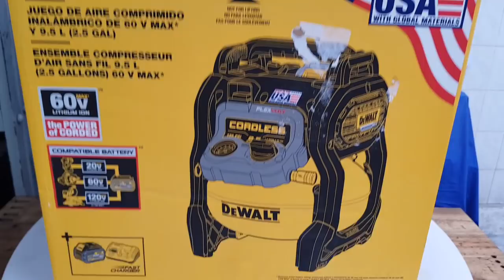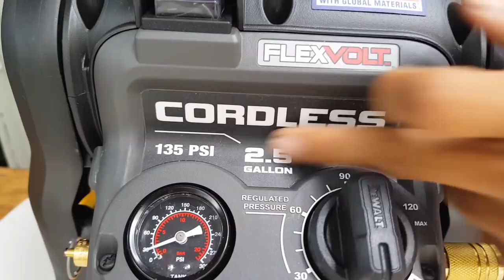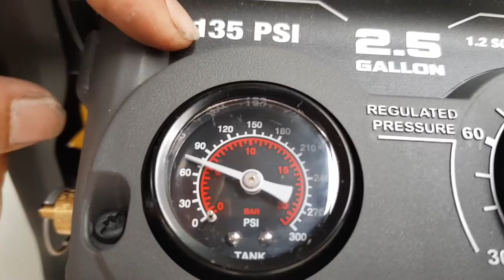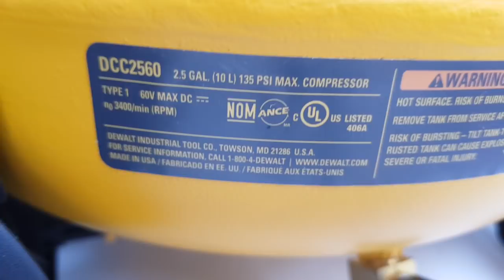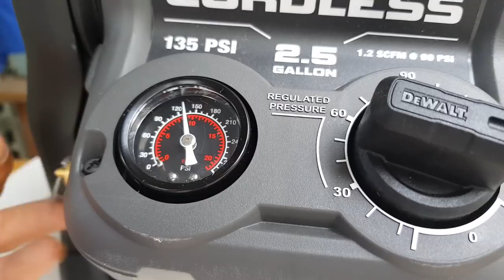MÁY NÉN HƠI DÙNG PIN DEWALT - 01293978258 SHOPTOOL.NET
Máy nén hơi Dewalt dùng pin Flexvol 60 vol, động cơ không chổi than, áp nén hơi 9,5kg. Nguyên bộ gồm 1 máy hơi, 1 pin 60Vol và 1 sạc nhanh DCB118
Cân nặng máy 10kg
Giá bán: 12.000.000 đồng chưa bao gồm phí vận chuyển
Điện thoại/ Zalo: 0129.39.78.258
Địa chỉ: 129/1/6 Hoàng Văn Thụ, Phường 8, Quận Phú Nhuận